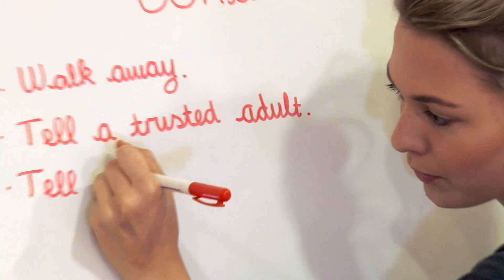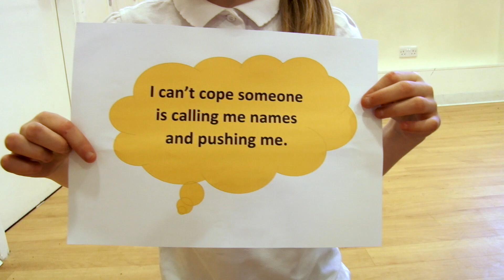Pallion Action Group Mental Health Project 2017 (Making Of)